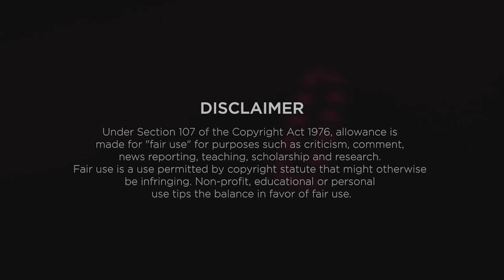All 37 Postcards from the Eurovoice Song Contest 7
All of the artists' Postcard from the First Semi-Final, the Second Semi-Final and the Grand Final of the Eurovoice Song Contest 7, from Lviv Arena.

Discord: write us on Instagram

If you want to know more about the Eurovoice Song Contest, visit Wikifandom

WinInGreen - Lviv 2023